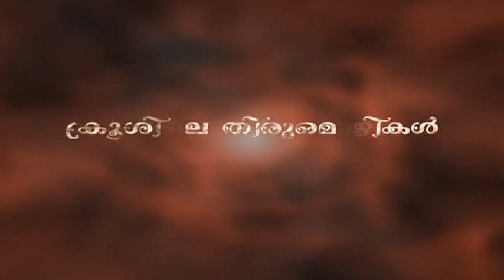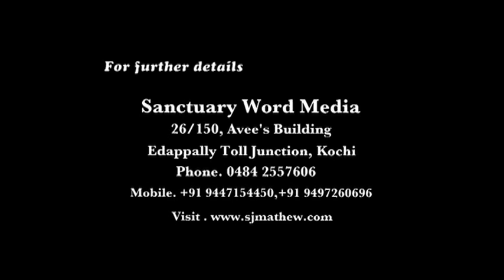ക്രൂശിലെ തിരുമൊഴികൾ (Part 04) Saju John Mathew